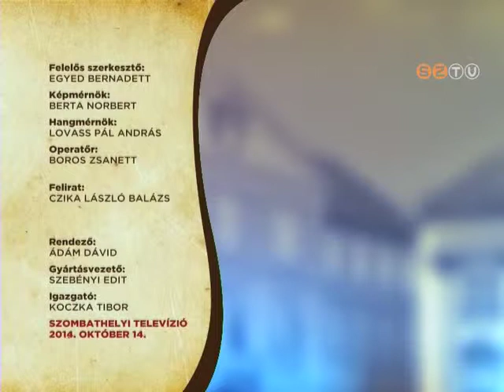Szombathely Ma - 2014. október 14.